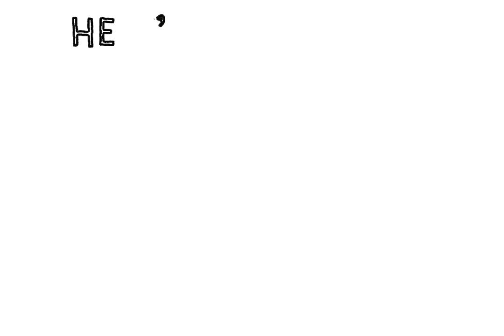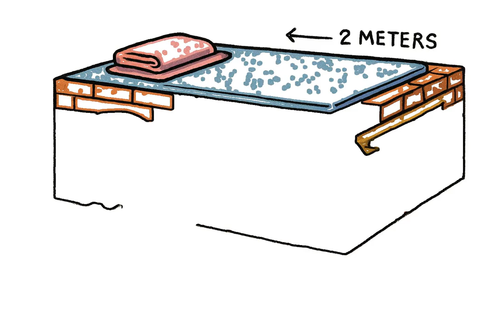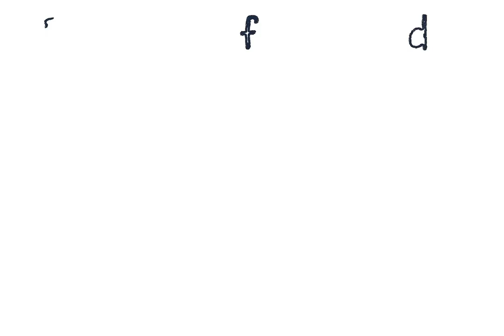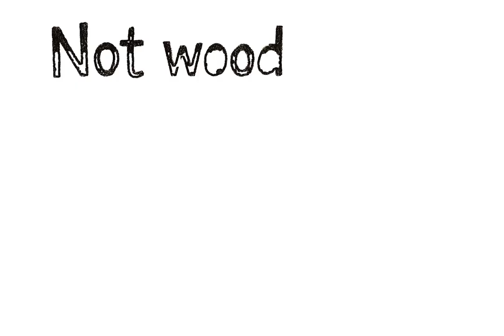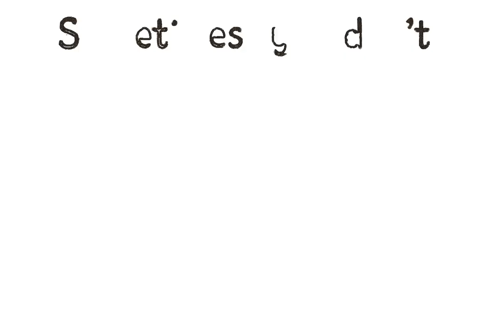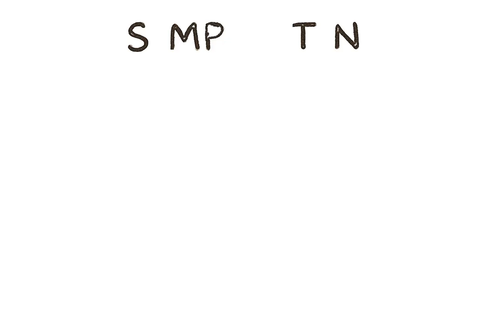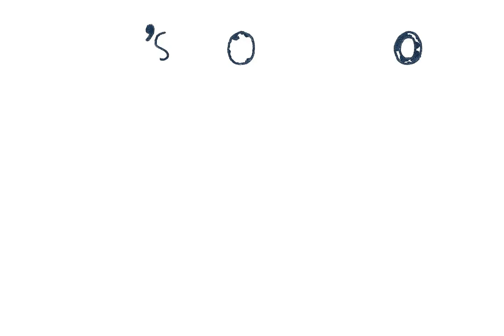How China Survives -50° With Zero Electricity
You asked for a clear step-by-step survival plan—no fluff, no fearmongering. So I built one.

When the grid goes down and temperatures drop below freezing, modern heating fails. But 175 million Chinese people have survived brutal winters for 2,500 years without electricity or natural gas. These ancient heating systems work in -53°C temperatures using nothing but clay, charcoal, and biomass fuel.

In this video, you'll learn six traditional Chinese heating methods that require ZERO external energy:
✓ How kang bed-stoves provide 8-12 hours of warmth from a single cooking fire
✓ Why thermal mass beats forced-air heating in grid-down scenarios
✓ Charcoal brazier techniques used for 3,000+ years
✓ DIY radiant floor heating using principles from 7,200 years ago
✓ How to build earth stoves with hand tools and local materials
✓ Portable heating solutions that work without infrastructure
✓ The tang pozi method: 6-8 hours of heat from boiled water

**KEY SURVIVAL PRINCIPLES:**
• No electricity required
• No natural gas dependency
• Works with foraged biomass fuel (wood, straw, dried plants)
• 40-50% efficiency rates (better than open fireplaces)
• Proven in temperatures down to -53°C (-63°F)
• Used by 67 million households in rural China
• Archaeological evidence dating back 7,200 years

**WHY THIS MATTERS FOR PREPPERS:**
When SHTF and modern infrastructure collapses, knowing how to heat your home without the grid could save your life. Hypothermia kills faster than hunger. These systems have kept millions alive through Siberian winters using nothing but clay, brick, and biomass.

Whether you're prepping for grid-down scenarios, building off-grid homesteads, or just fascinated by ancient survival technology, these Chinese heating methods offer practical solutions that work when everything modern fails.

**RESOURCES & RESEARCH:**
This video is based on peer-reviewed research including studies from Tongji University on kang heating systems, archaeological evidence from Shenyang and Heilongjiang Province, and historical documentation of heating methods used across northern China for millennia.